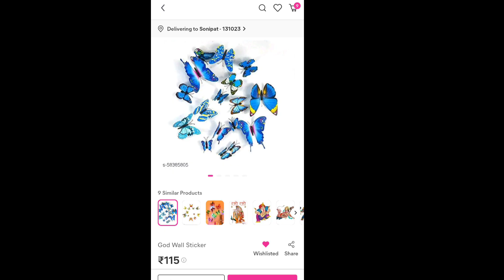Butterfly Stickers For Decoration 😍115 rs Mein Ghr ko Bnaye beautiful 💯🫰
ghr ko bnaye beautiful 🥰

Item link :

_source=s_cc

  Decoration item
  How to decorate home?
  Beautiful ideas
  Butterfly stickers
  Stickers For home

agar aapko meri video or ideas pasand aaye toh plz mujhe like kre dosto k sath share kre or mere channel ko subscribe jrur kre or bell icon bhi press kre taki jb bhi main video upload kru toh aapko tbhi notification mil jaye or aapko or aise acche acche ideas milte rhe
plz guys Support me mujhe aapke sath ki jrurt hai thanku